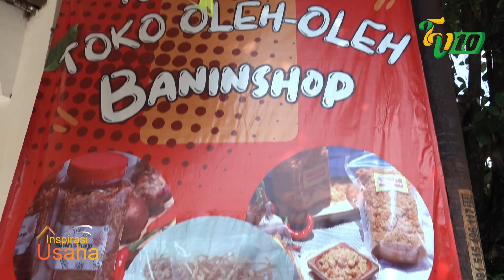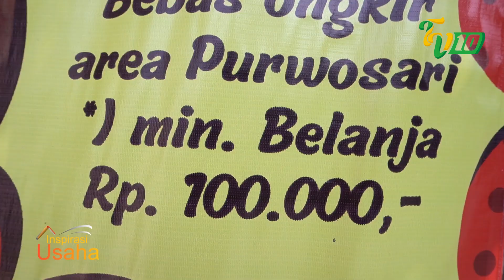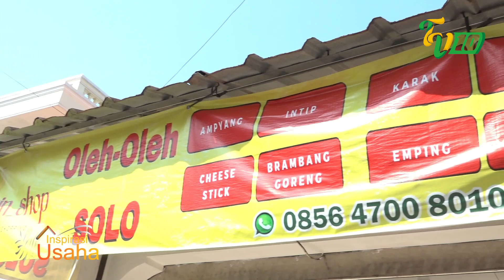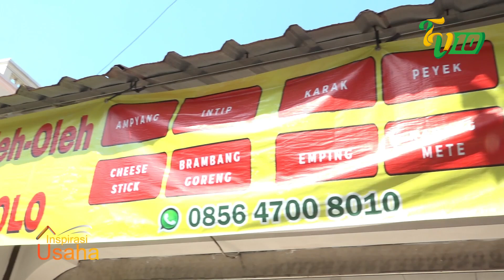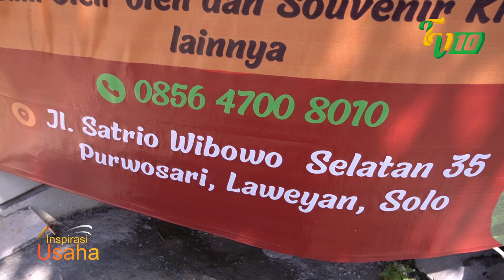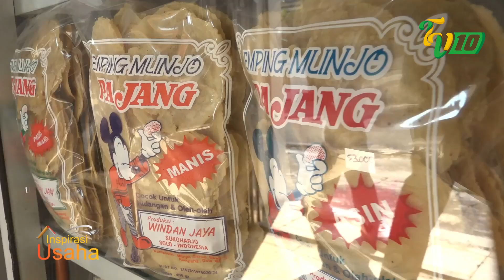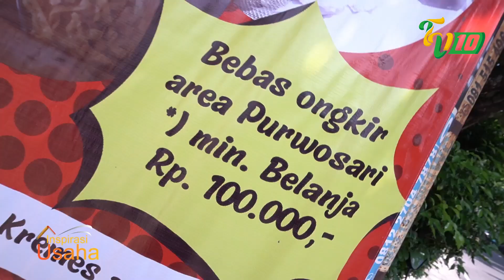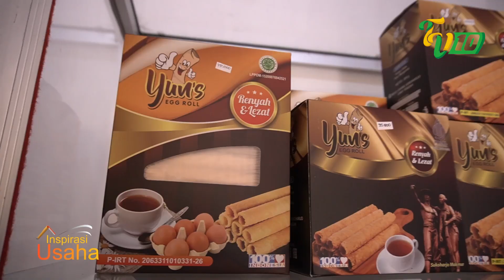🔴TOKO OLEH2 BANIN SHOP || INSPIRASI USAHA EPS 76 SEG 2